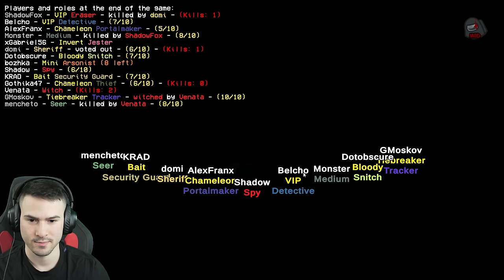СТАНАХ ШПИОНИН В AMONG US И МИСЛЕХА, ЧЕ СЪМ IMPOSTOR